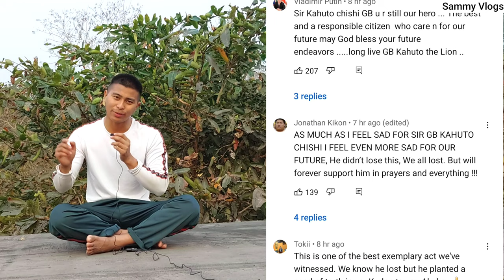RIP brother || My message to GB Kahuto Chishi 🙏